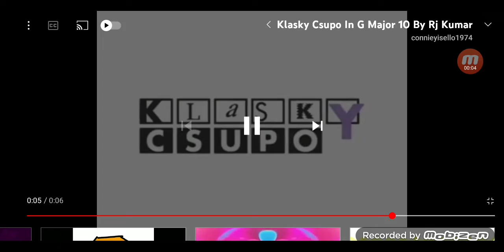Klasky Csupo In G-Major 10 By Rj Kumar (Instructions Is Description)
How Make To :

VideoFX And AudioFX

LAB Adjust
Invret Luminosity

Pitches
-10
-8
-5
2
4
14
16

Effect By @RjKumar111GunnerRj